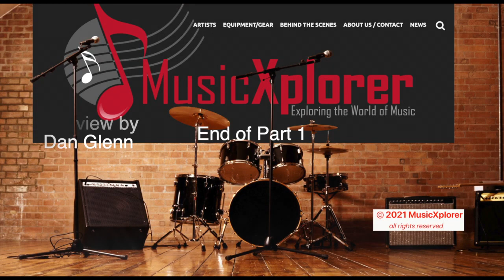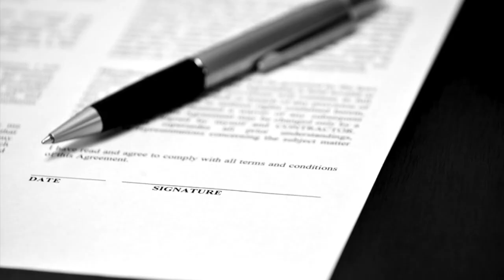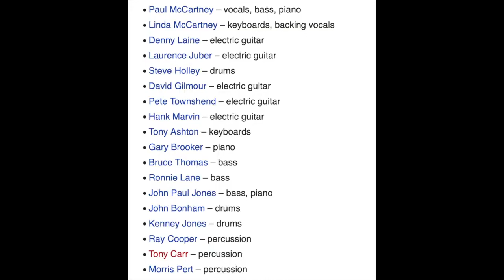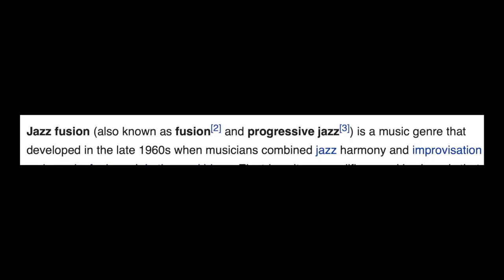Rod Morgenstein Talks About The Dixie Dregs, Auditioning For Billy Idol And Joe Lynn Turner Part 2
Highlights From Part One

In Part One, we discussed how Rod met guitarist Steve Morse when he attended the University of Miami in Florida. Steve had everything that Rod was looking for, something different and not doing the standard 4/4 time signature. Rod and Steve eventually formed Dixie Dregs. We also talked about how the band had a rough time getting signed, being turned down, how their music was difficult to market because they were a jazz fusion band with no vocals, odd timing, and that their music combines rock, jazz, bluegrass, folk, and classical influences. The group was finally signed to Capricorn in 1977, and recorded several albums before they temporarily disbanded in 1983. The band has been nominated six times for a Grammy award.

Dregs Success and Breakup

In Part Two, we discuss the ongoing success of the Dixie Dregs, Rod’s career highlights with the band, and funny moments. After the Dregs disbanded in 1983, Rod joined Steve Morse's new band and stayed for two albums before wanting a musical change. Rod tells us how he came back to the NYC area to look for work and his auditions for George Michael, Billy Idol, Joe Lynn Turner, and others. He talks about being a professor, teaching percussion at Berklee College of Music in Boston, Massachusetts. Recently offering, Drum Set Warm-Ups, touted as the definitive text for developing and improving all aspects of drum-set playing.  He is also a columnist for Modern Drummer magazine.